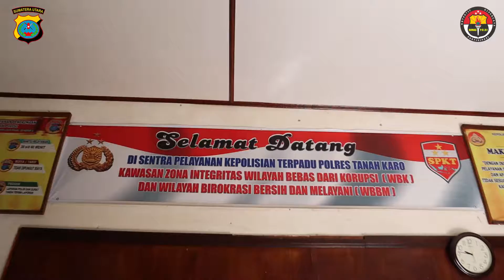PELAYANAN SPKT POLRES TANAH KARO